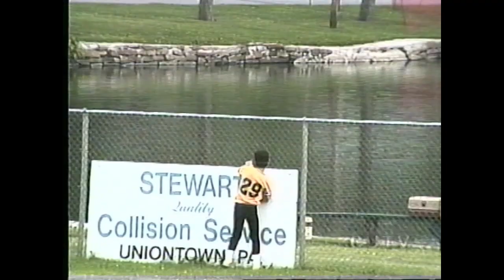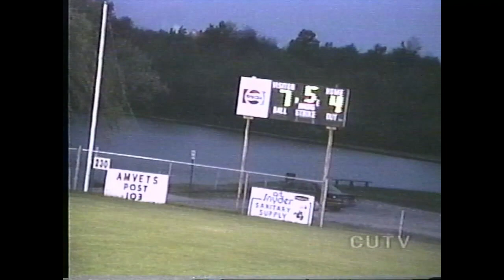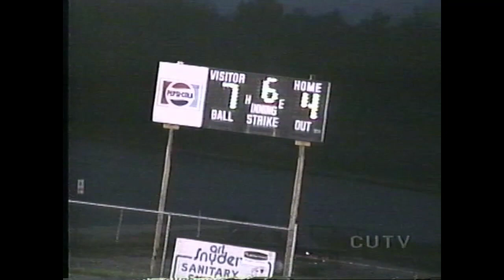1995 JUN 5 - Baseball - HARC - Pirates vs Brewers